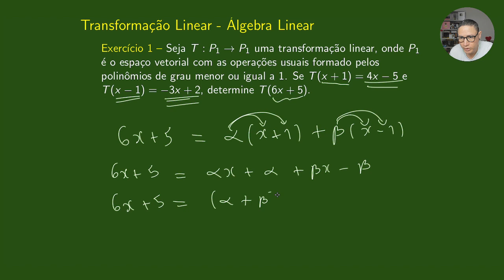Transformação Linear - Álgebra Linear. | #5 Exercício de Transformação Linear.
Nesta videoaula você vai aprender a resolver a seguinte questão.

Seja T : P1 → P1 uma transformação linear, onde P1 é o espaço vetorial com as operações usuais formado pelos polinômios de grau menor ou igual a 1. Se T(x + 1) = 4x - 5 e T(x - 1) = -3x + 2, determine T(6x + 5).